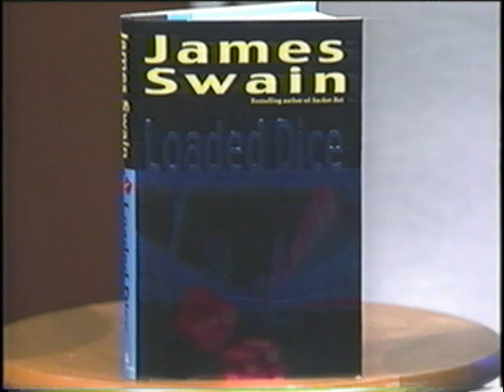The Ed Bernstein Show - Interview with James Swain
Interview with author James Swain. James Swain is an American crime fiction author and magician.